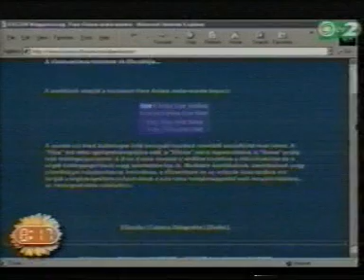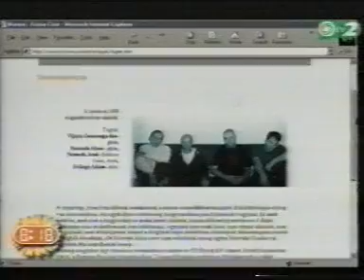Mantra interjú (TV2, 2000 május)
Első Mantra interjúk egyike...:)